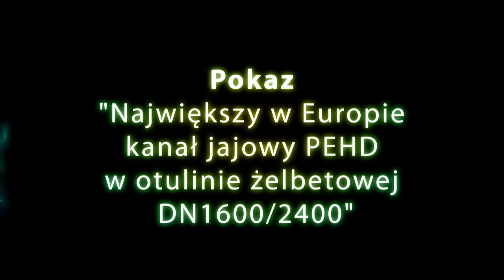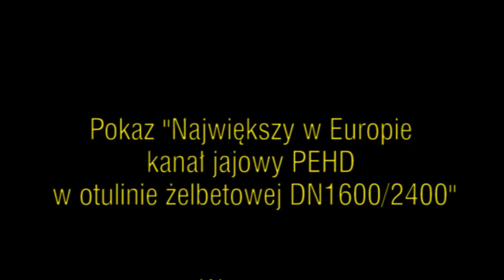Największy w Europie kanał jajowy PEHD w otulinie żelbetowej, Inżynieria.com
Zobaczcie pokaz na temat największego w Europie kanału jajowego PEHD w otulinie żelbetowej DN1600/2400, układany na potrzeby budowy odcinka Centralnego II Linii Metra w Warszawie".